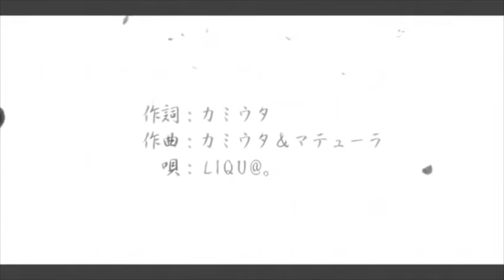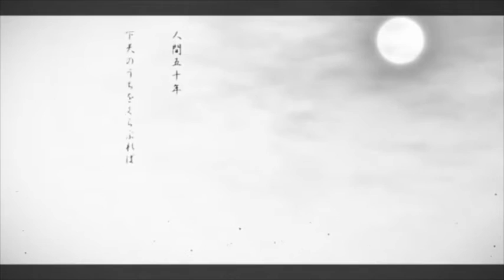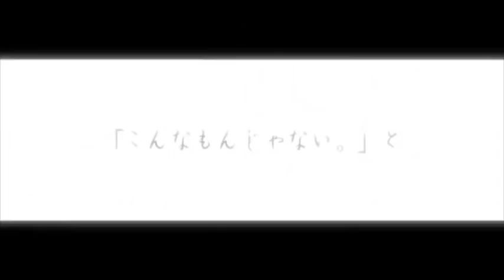【SS2016】サムライソウル／Samurai Soul ver negi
♫ To イヤナ：

Hiii イヤナ Nice to meet you! I'm your Secret Santa this year! :") Even though we didn't know each other, I hope we can start getting to know more about each other? ;) Since you didn't specify what you like, I decided to sing for you this one song I really really love~ I hopeeee you like it too ;; O ;; I couldn't do it justice, I'm sowwyyy ;; _ ;; Wish you the best and warmest Christmas yet, and always be happy with your family and friends 💓 Hope you'll have a wonderful 2017 as well!! 💓

Pls check out the originals, they are sooo cool ; _ ; the vocaloid & singer vers have slight difference in videos and lyrics as well!! :)

I'm glad that I chose Samurai Soul this time. I really love it. And a close friend of mine, the one that introduced it to me, loves it too. Though this song is supposed to be a Xmas present to イヤナ only, I want to dedicate it to him as well :)